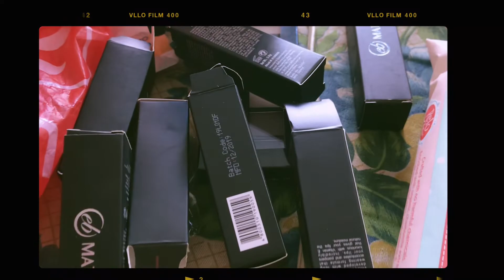38 Pesos Sale sa Ever Bilena and Careline! Hauling na this💫 Late Upload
EVER BILENA MAKEUP.

The 38 Pesos Sale nang Ever Belina and Careline is so crazy. I think all Watsons are full during the first day. I was told by my friend Sheena that there was a sale and that she already ordered via Shopee. Sheena told me to check out Shopee and there you go, Add to Cart is Real, So crazy! This is the first time I really do a haul.

A week after, the sale was still not over and when I and Manang Anna went to Robinson, I saw different items that I was not able to add in my cart from Shopee. Guess what happened, I bought more makeup again. My love for make up is real.

About Me:

Hi! My name is Melin. I am from Siquijor Island. Have you been to our island? Not yet? I bet you already heard about how beautiful it is. You will be welcome with our white sand upon your arrival. The people there are also friendly. I am also very friendly ;)

My hobby is exploring on cosmetics, skincare and clothing. I really love makeup since I was a kid. I also love different style of clothes. My interest in skincare began when I already have a job and really loving in taking good care of my skin until now.

Let me share you a secret. I also started a blog before coz at first I wanted to be a blogger not a vlogger. You can see here all my adventure on my blogging days.

I will still continue doing blogs on my free time.

I am currently working in a BPO as a Team Leader and because of this, I also gained a lot of experience. I have met different people with different personality. I learned to be open minded and started to be mature on all my decision. They say, don't speak with an angry heart.

I am very happy doing vlogs here in Youtube. I also sincerely thank you for supporting my channel and being a friend.